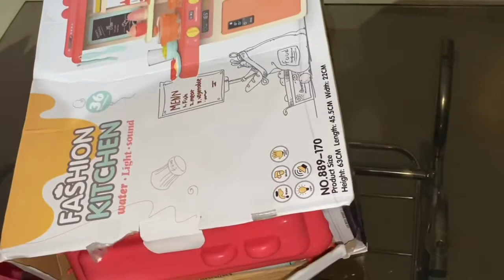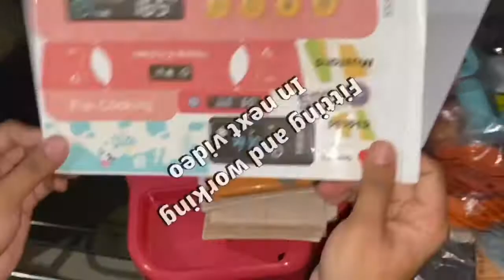Amazon shopping //unboxing//cloth diepers //kids toys//file holders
Amazon unboxing video’s
Baby products
Kids toys unboxing
Amazon offers